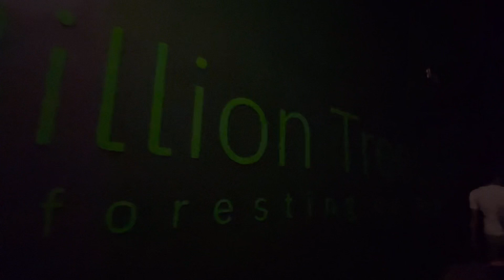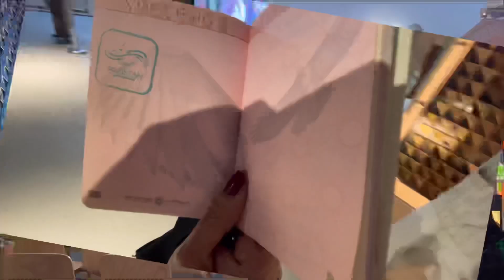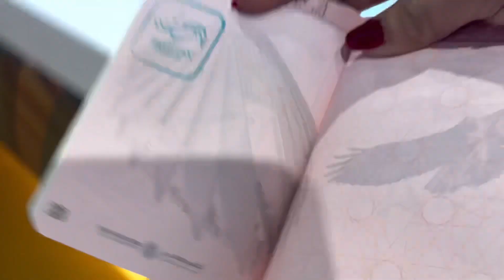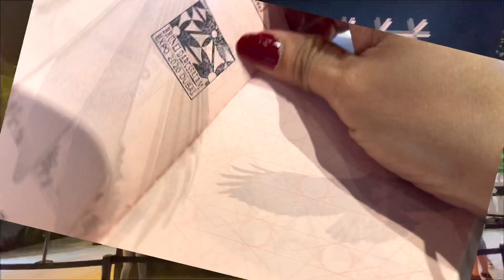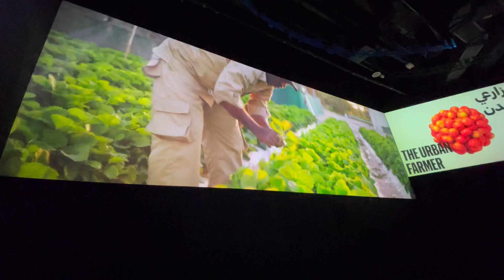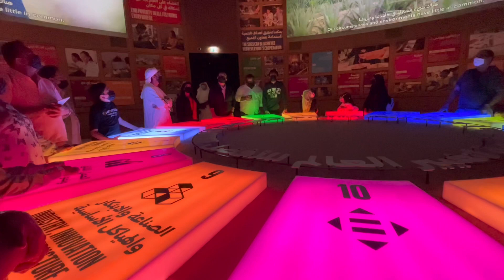EXPO 2020 DUBAI | PAKISTAN PAVILION | BRUNEI PAVILION | OPPORTUNITY PAVILION | MAE LG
Here’s another exciting video from Expo 2020 Dubai

PAKISTAN PAVILION
Theme: Unearth hidden opportunities in tourism and investment
Located in Opportunity district of Expo 2020

BRUNEI PAVILION
Theme: “Bridging to the future”

COLUMBIA PAVILION
Theme: A country that welcomes new opportunities

FIJI PAVILION
Theme: Riding the waves of happiness

MISSION POSSIBLE- THE OPPORTUNITY PAVILION
The exhibition showcases stories of energy, food and water helping understand global challenges